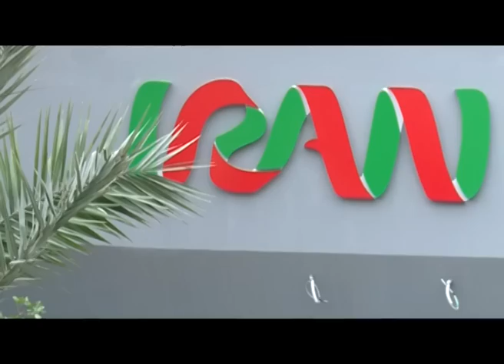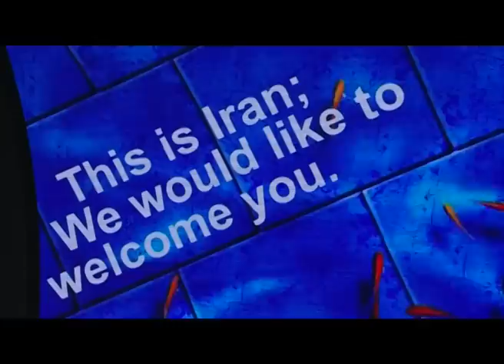سفره ایرانی در نمایشگاه اکسپو میلان